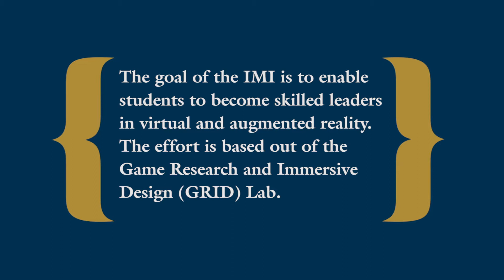Scripps College of Communication Immersive Media Initiative (IMI)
The Immersive Media Initiative (IMI) is an innovative student education and workforce training program providing technology, facilities, curriculum and active learning opportunities that encourage students to become leaders in the future immersive media job markets utilizing virtual and augmented reality.

The Scripps College of Communication is home to five schools that cover every aspect of communication, as well as the WOUB Center for Public Media, the Game Research and Immersive Design (GRID) Lab, the Social Media Analytics Research Team (SMART) Lab and the Barbara Geralds Institute for Storytelling and Social Impact.